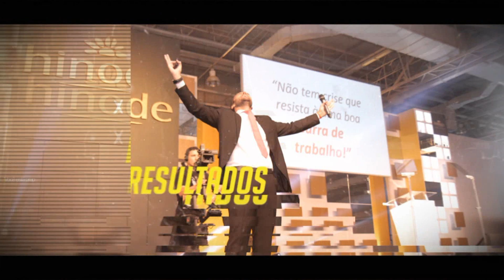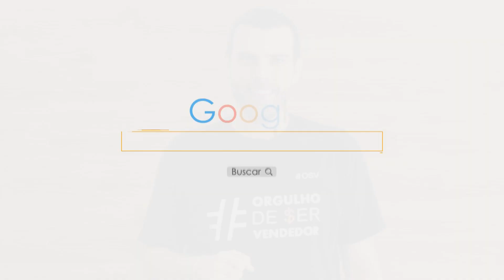Série #07 - Como contratar bons vendedores para sua empresa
Hoje com o Fábio alino gestor de vendas, o papo hoje é como contratar vendedores de carro rápido e prática pelas pessoas que funciona no dia a dia este é o sétimo vídeo, procure ter metas escalonadas para novos vendedores e deixe isso bem claro para eles como eu faço isso eu vou falar pra você a partir de agora!

➡ Quer receber mais conteúdos grátis sobre técnicas de vendas?
Acesse meu site e se cadastre para receber em primeira mão